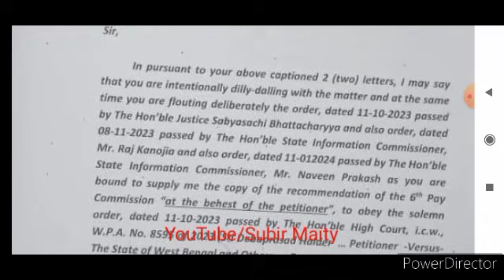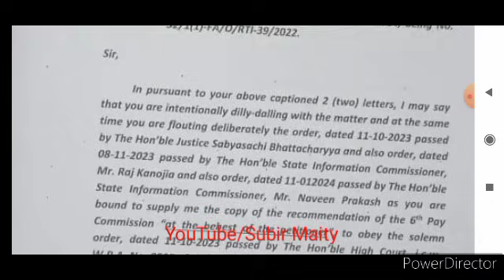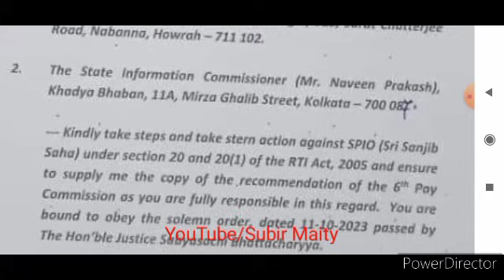ষষ্ঠ বেতন কমিশনের রিপোর্ট নিয়ে এবার গুরুত্বপূর্ণ পদক্ষেপ। 6th pay commission report update